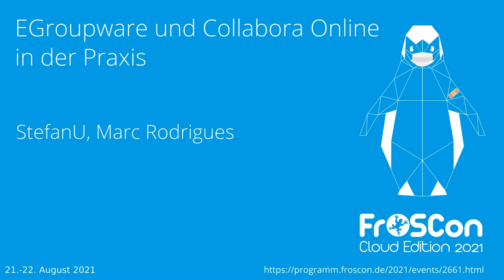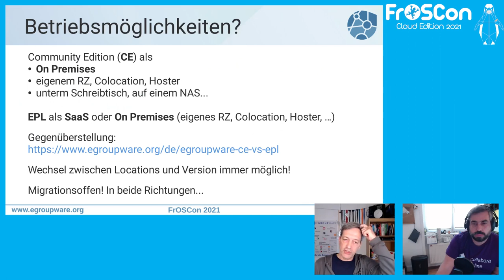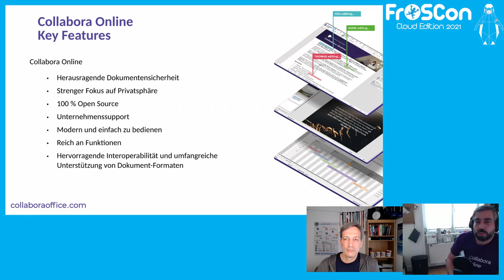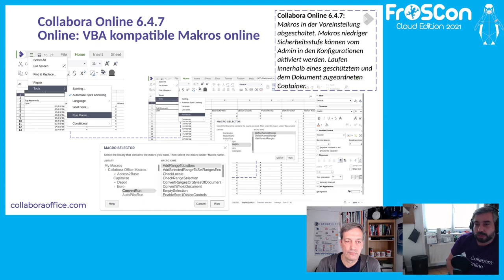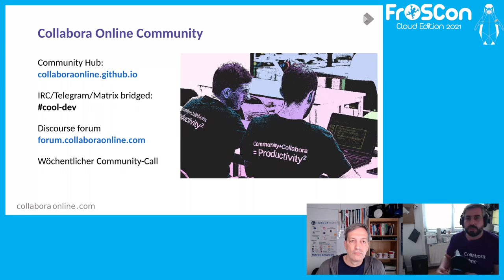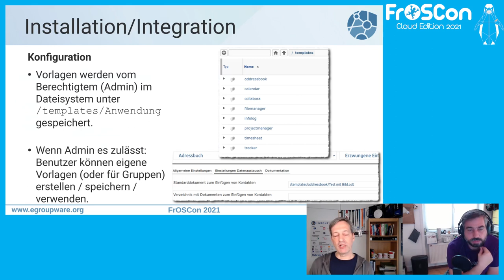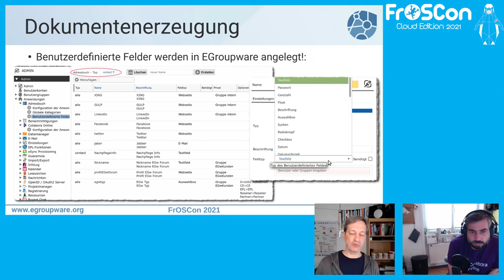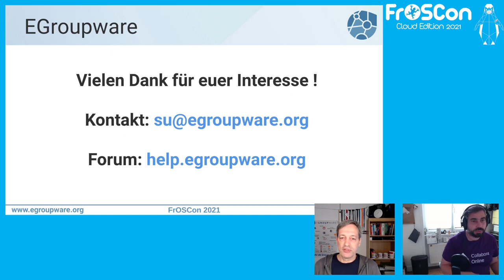2021 - EGroupware und Collabora Online in der Praxis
Groupware mit Online Office: Das Büro im Browser

Eine Groupware mit integrierten Online Office verlegt das Office in den Browser. Nicht nur für das Corona-Home-Office, Orts- und Clientunabhängig.
In EGroupware kann Collabora Online als klassisches Online Office und/oder zum Erstellen von Dokumenten genutzt werden. So können Formulare, Protokolle, Zeitnachweise, etc. direkt aus EGroupware erzeugt, geteilt und versendet werden.

Der integrierte Dateimanager/Fileserver (mit Filesharing) und Collabora Online (COOL) ermöglichen das gemeinsame und ortsunabhängige Bearbeiten von Dokumenten. Externe können ebenfalls Dokumente bearbeiten, Verzeichnisse können per SMB, WebDAV oder FTP eingebunden werden und per WebDAV kann von Clients/Dateimanager zugegriffen/geöffnet werden.

EGroupware stellt fast alle Felder (auch die benutzerdefinierten) als Variablen zur Verfügung. Diese Felder werden, eingefügt in ein Dokument/Tabelle/Präsentation/Zeichnung (oder E-Mail), bei Aufruf gefüllt.

So ist in vielen Fällen bereits ein digitaler Workflow ohne viel Aufwand oder spezielle (Branchen-)Software möglich.

Inhalt des Vortrags:

* Überblick über EGroupware
 * Leistungsumfang – Das „Mehr“ an Groupware
 * Community Edition vs. Enterprise Edition
 * Neues in der Version 21.1
* Überblick über Collabora Online
 * COOL vs. CODE
 * Community
 * Neues in den letzten Versionen/Roadmap
* Integration COOL in EGroupware
 * Installation/Integration
 * COOL im Dateimanager/Filesharing
 * Dokumentenerzeugung
* Beispiele aus der Praxis (Jeweilige Beispiele unter Vorbehalt)
 * Digitaler Rechtsanwalt
 * Schulverwaltung
 * Veranstaltungsorganisation
* Fragen/Antworten

Die Vortragsfolien werden in der auf die FrOSCon folgende Woche hier veröffentlicht. Fragen/Antworten werden noch einmal schriftlich und mit Screenshots ausführlicher betrachtet.

Vorkenntnisse sind nicht erforderlich.
Eine detaillierte Übersicht über EGroupware bieten zwei Vorträge (Anwender-Sicht und Admin-Sicht) der Linux Tage 2020:
Ein längerer Vortrag von den Grazer Linux Tagen zeigt die Neuerungen der EGroupware Version 21.1 auf:

Ein älterer Vortrag von der FrOSCon 2019 zu LibreOffice Online steht ebenfalls zur Verfügung:

Weitere Links: siehe rechts

StefanU Marc Rodrigues